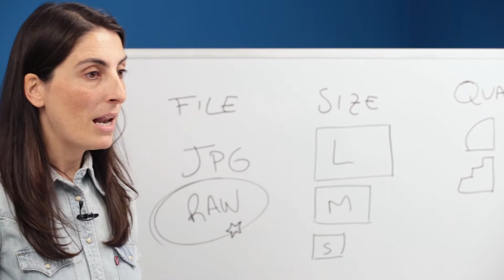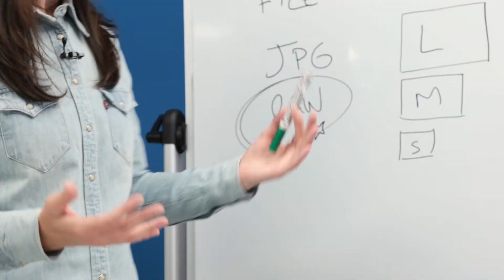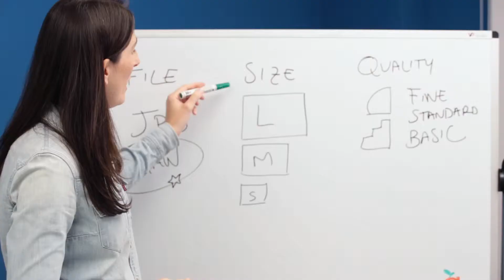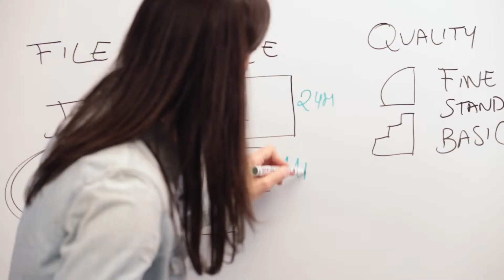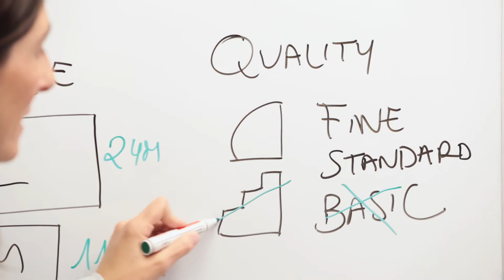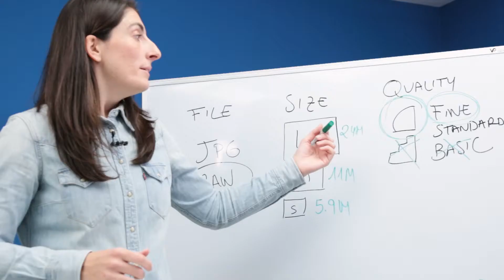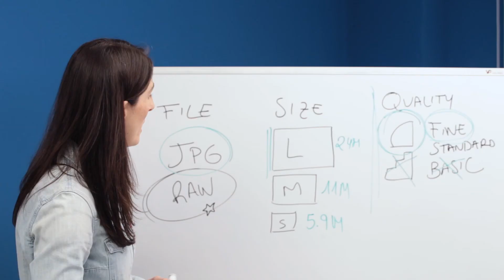03/08 Configuración antes de trabajar — Fotografía: Iniciación al modo manual_ESP